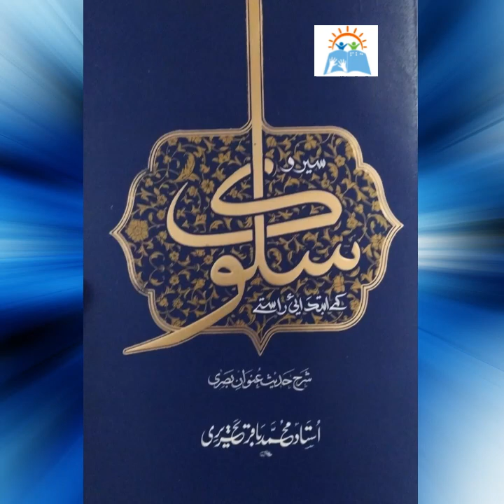Sair-o-Salook kay Ibtidai Rastay | Ustad Muhammad Baqair Tehriri | Part 10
Sair-o-Salook kay Ibtidai Rastay
Ustad Muhammad Baqair Tehriri
Part 10
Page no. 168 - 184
Narrator
Syed Tahirah Abbas Jaffari